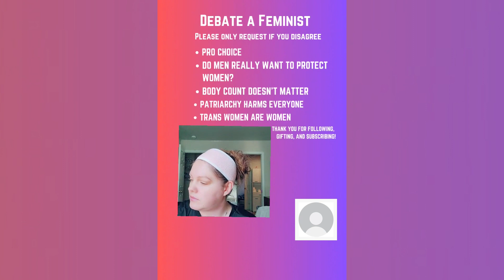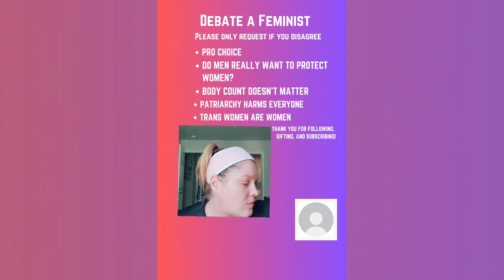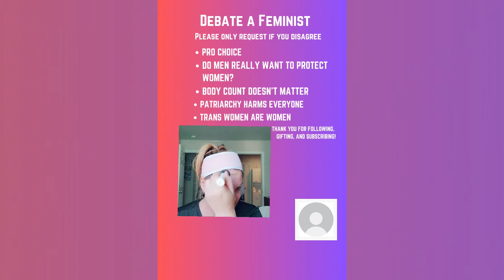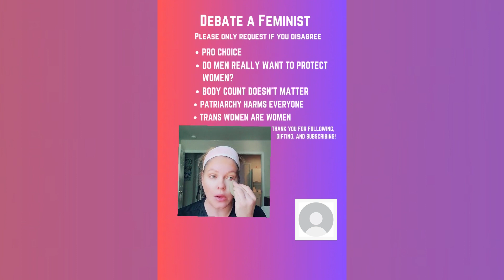Kenzie debates Feminism